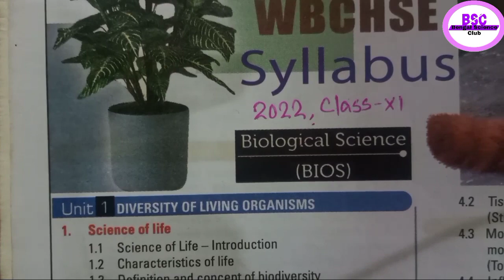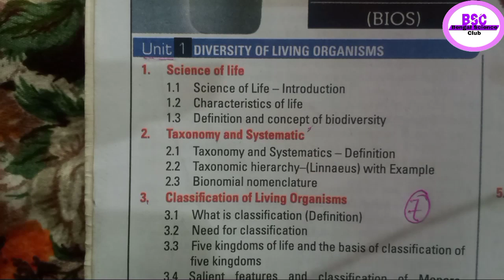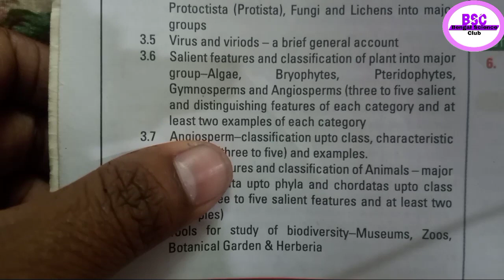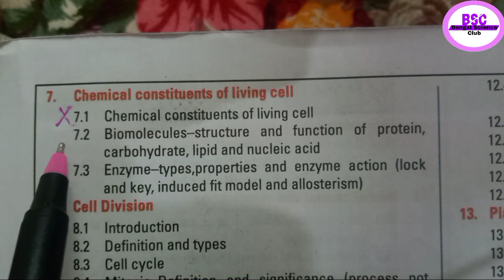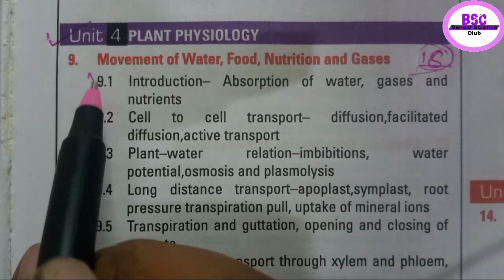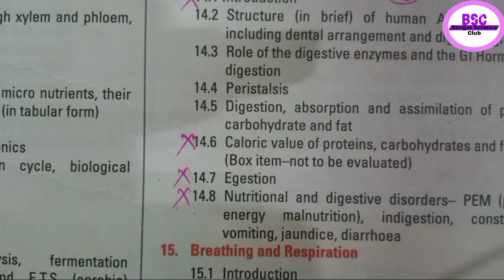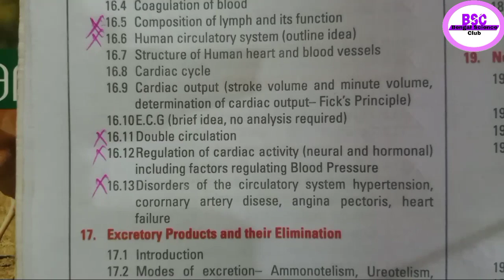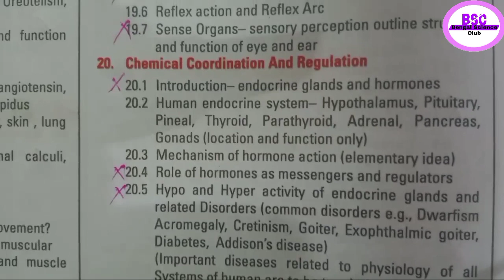Class11 biology syllabus 2022/একাদশ শ্রেণি জীববিদ্যা সিলেবাস/Biology syllabus new for 2022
Glycolysis with Tricks

5 marks suggestions